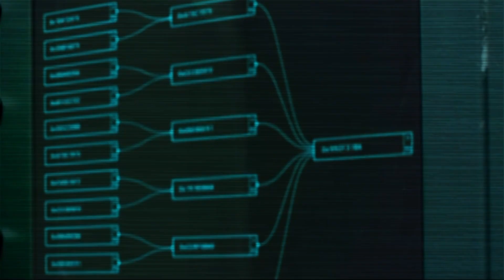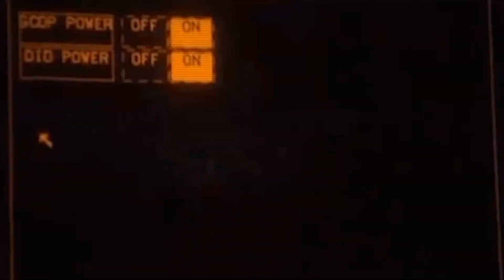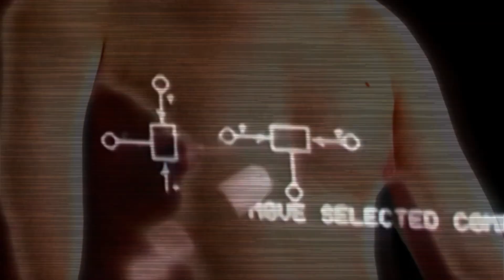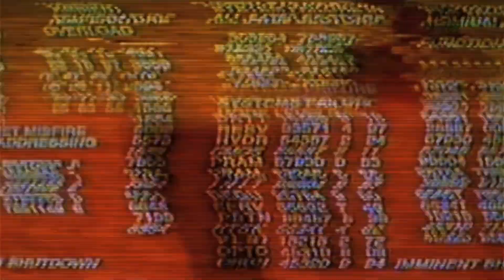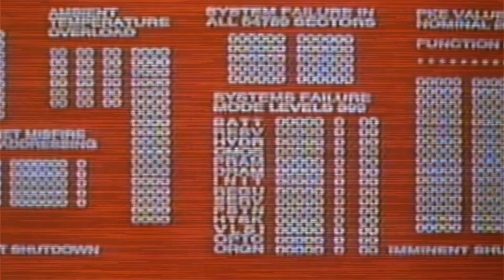MATI x SKOR - A MIAŁO BYĆ TAK PIĘKNIE.. feat. OXON (prod.Subbassa)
Wokale: Mati, Skor, Oxon
Muzyka: Subbassa
Mix/Master: Puzzel
Video: ImproBros

"A miało być tak pięknie" z gościnnym udziałem Oxona jest kolejnym z dwunastu teledysków, promujących najnowszy album Matiego i Skora pt. "Nowy Porządek". Za oprawę muzyczną numeru odpowiada Subbassa, przygotowaniem video zajęła się ekipa ImproBros.
Wersja fizyczna albumu będzie ograniczona jedynie do preorderu. Płyta jest limitowana i ręcznie numerowana, a każdy jej egzemplarz będzie posiadał pisemną dedykację.

1. SZUKAJ ZNAKÓW (prod. KRIS SumaStyli, skrecz: KRIS SumaStyli)
2. DISCONNECTED feat. BŁAJO, ESTEO, T.R.Z, MONA (prod. KRIS SumaStyli)
3. SHOW (prod. KRIS SumaStyli, skrecz: DJ ELEMENT)
4. BIOHAZARD feat. K2 (prod. SUBBASSA)
5. BRAINWASH (prod. BIZZMO)
6. A MIAŁO BYĆ TAK PIĘKNIE.. feat. OXON (prod SUBBASSA)
7. TAKA GRA (prod. PAWKO)
8. TO MY JESTEŚMY HIP HOP (prod. MIHTAL, skrecz: DJ BAMBUS)
9. SKM feat. DUDAS (prod. PAWKO, skrecz: DJ KLASYK)
10. BŁĘKIT (prod. PAWKO)
11. OBECNOŚĆ feat. BUKA (prod. MIHTAL)
12. NOWY PORZĄDEK (prod. MIHTAL)